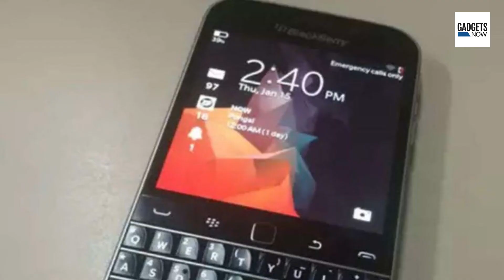10 smartphone brands that no longer exists in India market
Here are 10 popular smartphone brands that have given up and can be considered as ‘dead’ in India.